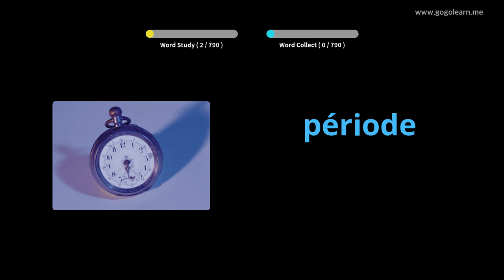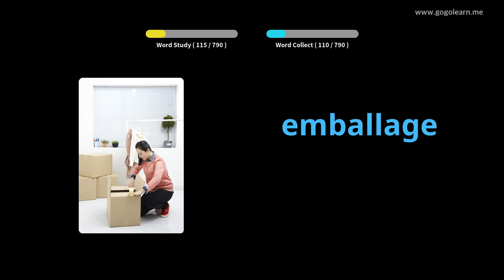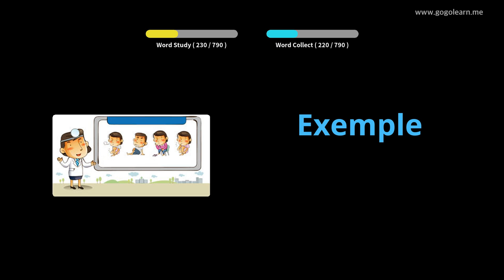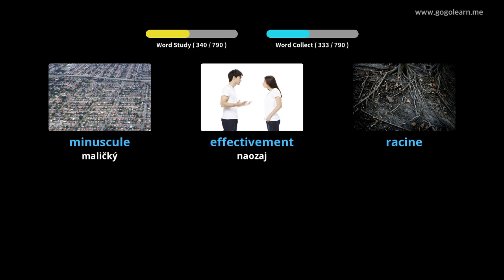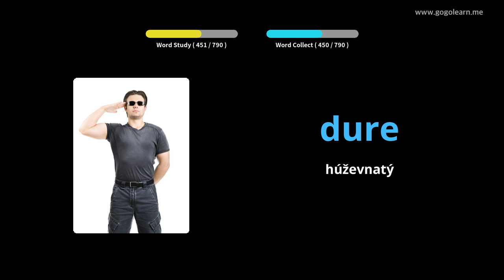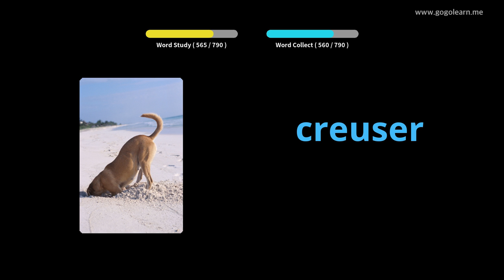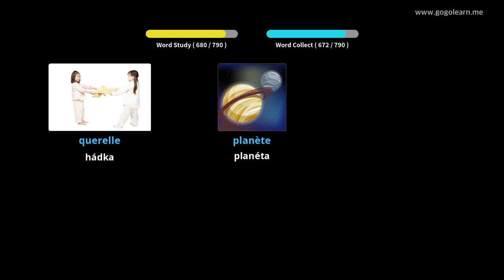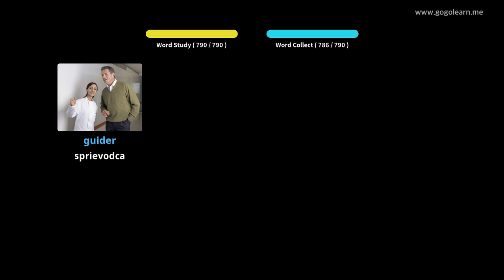Francúzsky slovník slovnej zásoby počas spánku |Golearn